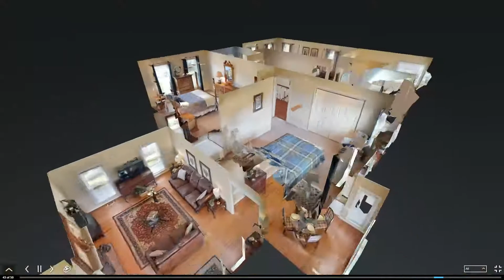4225 Southborough Rd Virtual Tour